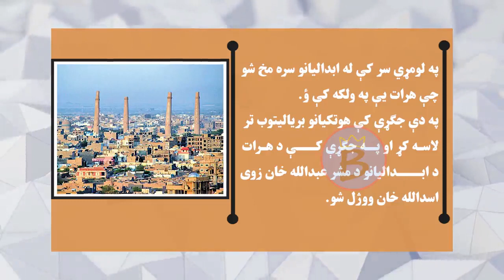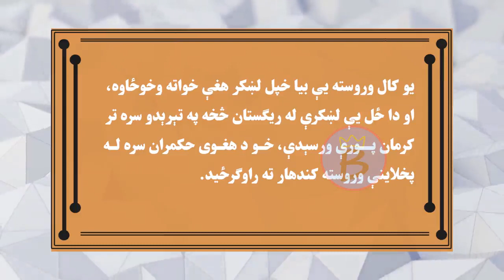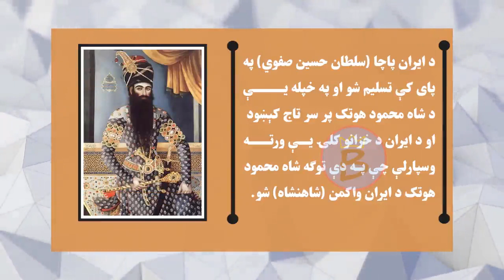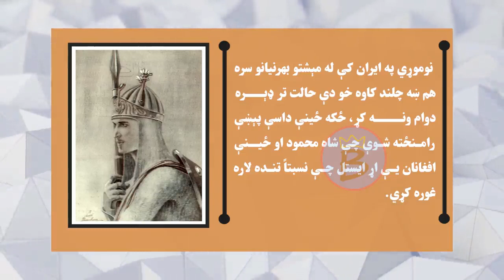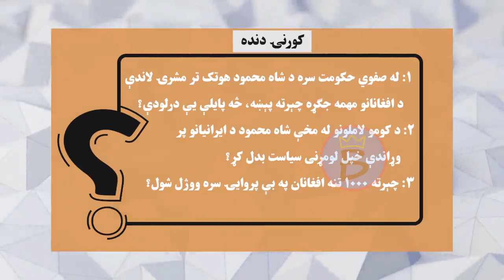تاریخ ټولګی ۱۱ | دریم څپرکی | لوست ۱۸ برخه ۱ | په ایران کې د هوتکي دولت رامنځته کېدل